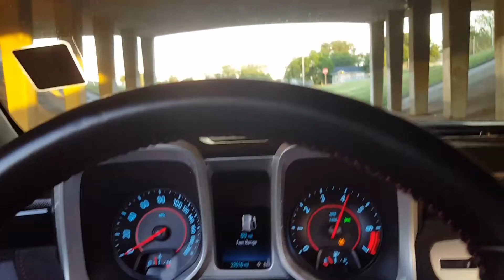2015 ZL1 launch under bridge with American Racing Headers